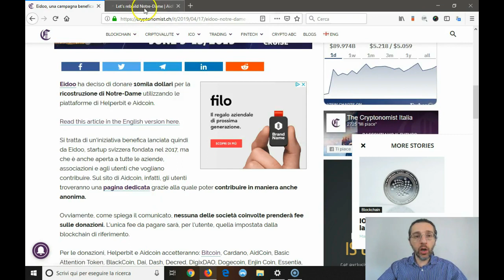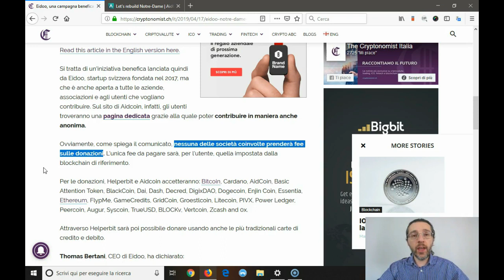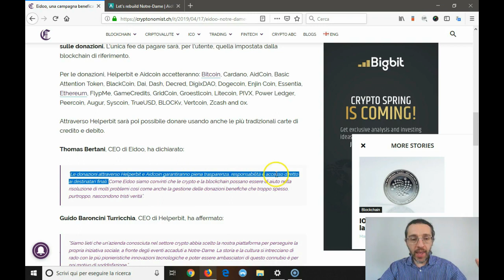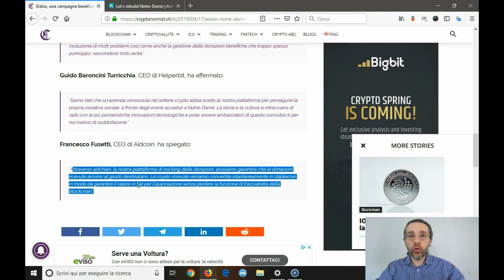Donazioni in Bitcoin per Notre Dame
Avviata una raccolta fondi in bitcoin e criptovalute per donazioni per la ricostruzione della cattedrale di Notre Dame di Parigi.

Il vantaggio di usare le criptovalute per le donazioni è che, utilizzando apposite piattaforme, tutti i fondi raccolti vengono tracciati e resi pubblici, in modo da poter verificare quanto è stato raccolto, quanto è stato donato, ed a chi.